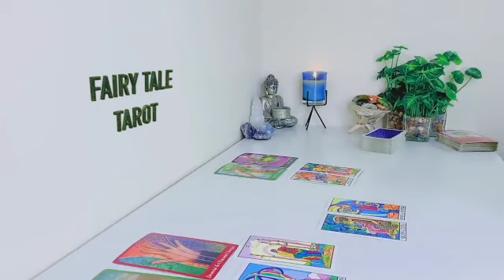SCORPIO ❤️ I NEED U TO TRUST ME‼️ IM IN LOVE WITH U AND I AM SORRY FOR HURTING U❤️‍🔥 JUNE 2023 TAROT